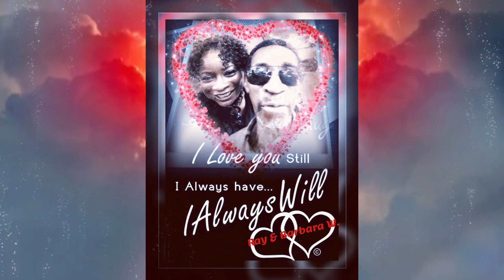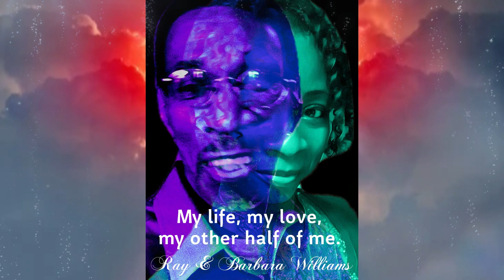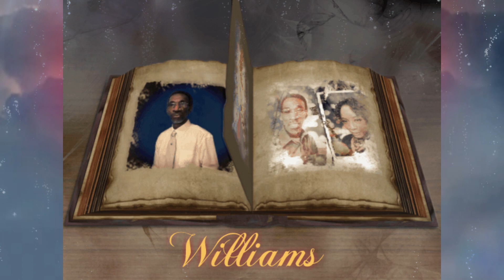Your Love by Superfriends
Channel content is not for MONETIZATION.
Channel Content for Praising my GOD & LORD on how GOOD my LORD has been and is to me.
HALLELUJAH !!!